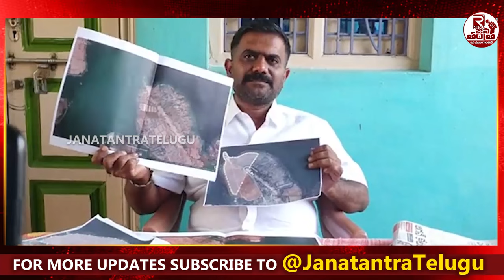పచ్చ మీడియా రాతలపై కేతిరెడ్డి ఫైర్ | MLA Kethireddy Fire On Yellow Media News | Tdp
పచ్చ మీడియా రాతలపై కేతిరెడ్డి ఫైర్ | MLA Kethireddy Fire On Yellow Media News | Kethireddy | Tdp | @RMediaNewss